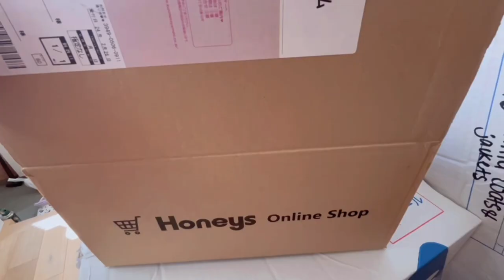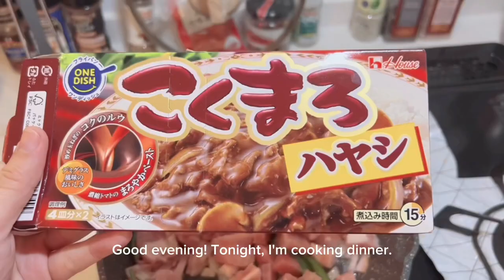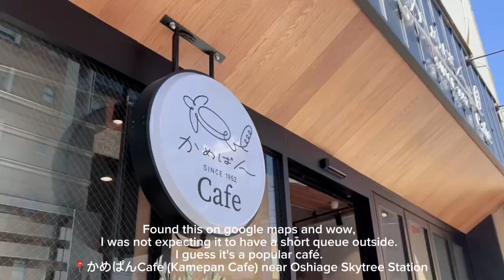Life achievement unlocked: bought a house in Japan! 1 month after living in our new home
𖡎 ABOUT ME
 I'm Janella and I have been living in Japan since 2017.
こんにちは！ジャネラといいます！２０１７年から日本に移住しました。
I like to edit videos sometimes and recently, after we moved to our new house this year (2024), I have been documenting snippets of everyday life as a foreign woman married to a Japanese man in Japan.